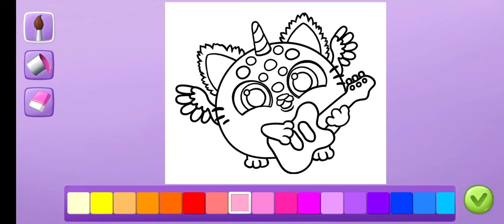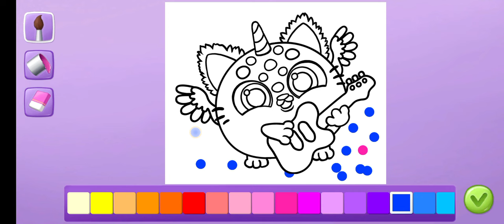Smolsies _ My Cute Pet House Tutotoons Games update